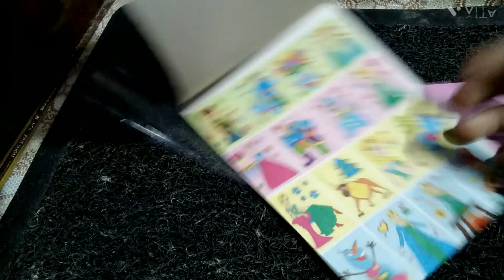the best 2023 glittery pauch shape gift 🤔